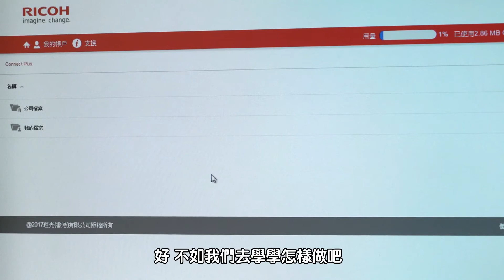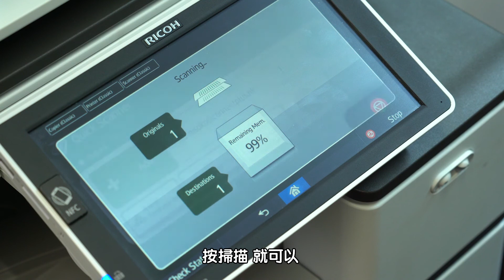Instruction FlexiCloud Connect Plus Scan to Cloud MFP to Cloud